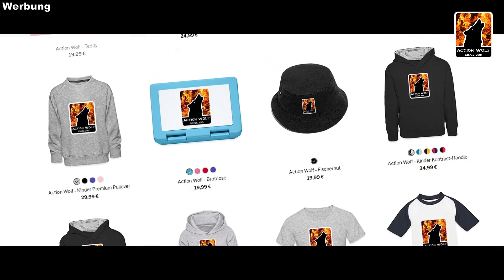In 10 Minuten ein Boot bauen in Build a Boat! (Challenge) ⌛😜 | Roblox/Deutsch